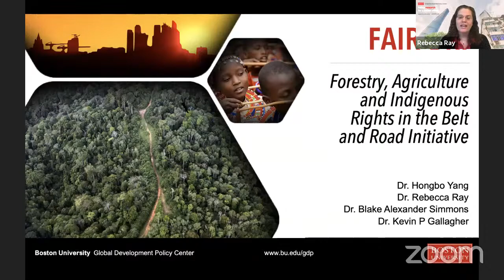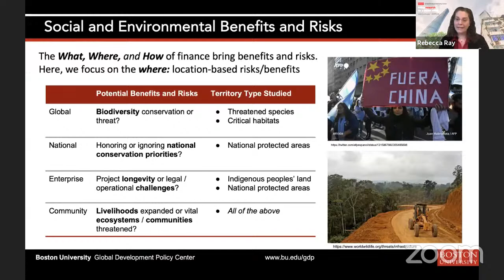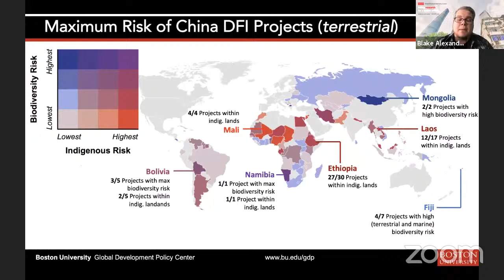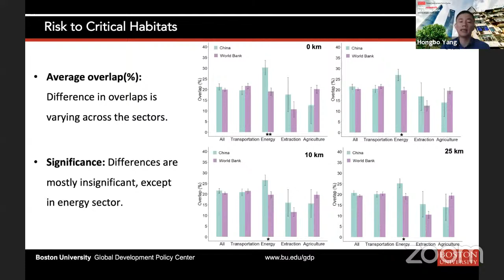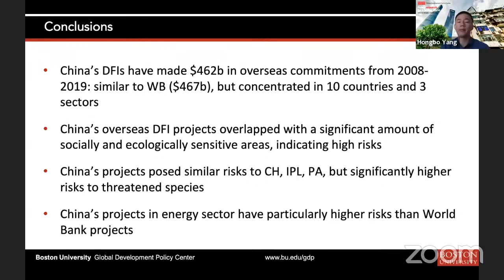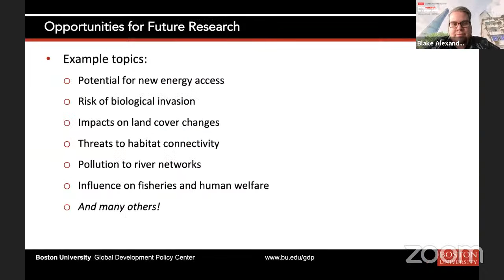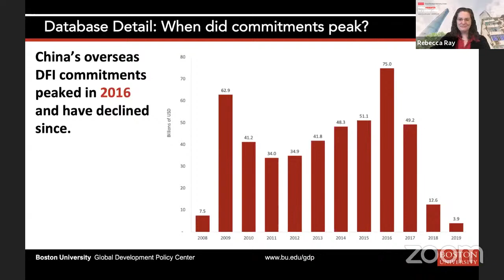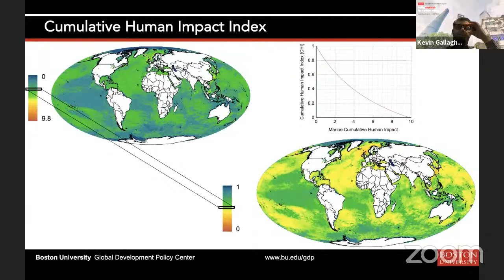Global China Colloquium: Forestry, Agriculture & Indigenous Rights in the Belt and Road Initiative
As part of the Fall 2020 Global China Research Colloquium, Dr. Rebecca Ray, Dr. Hongbo Yang and Dr. Blake Simmons introduced the forthcoming FAIR-BRI dataset on forestry, agriculture, and indigenous rights in the Belt and Road Initiative. Dr. Ray is a Senior Researcher and Dr. Yang and Dr. Simmons are Post-Doctoral Research Fellows at the GDP Center.